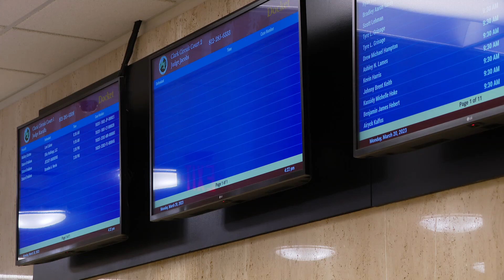Jeffersonville man pleads guilty in ex-wife's death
Jessey Andrews pleaded guilty to reckless homicide. It's a charge that will likely carry six years.